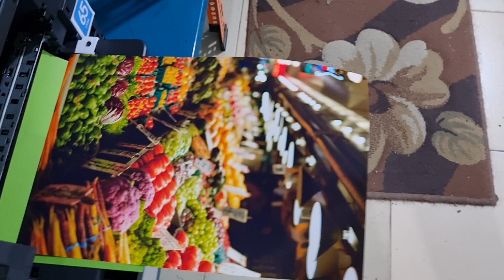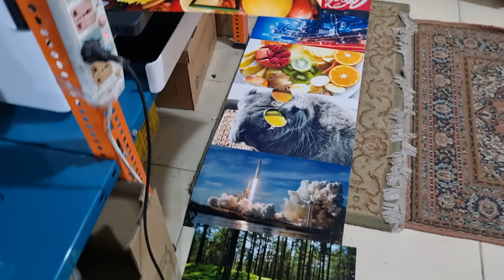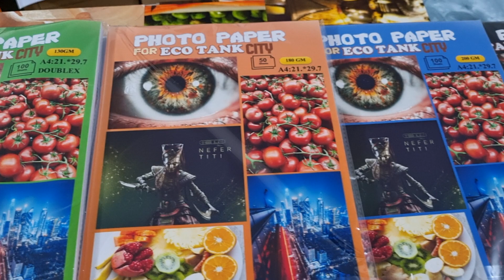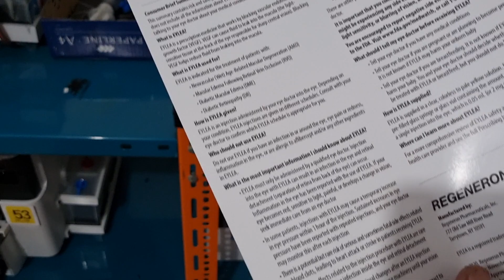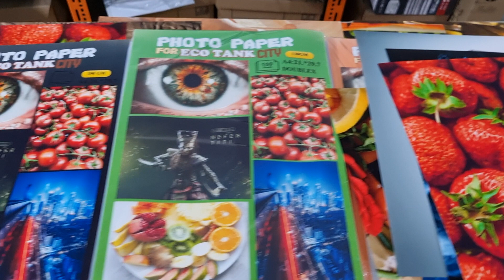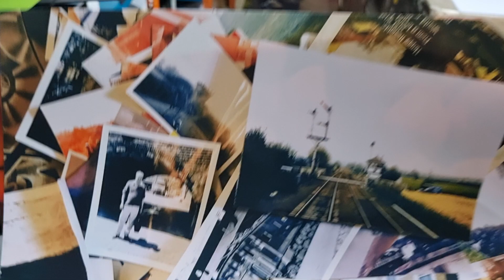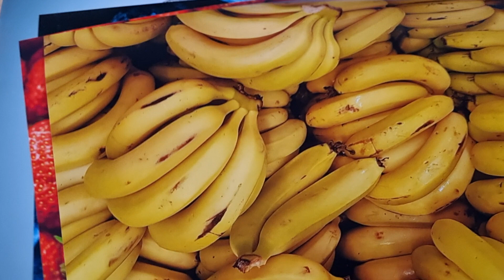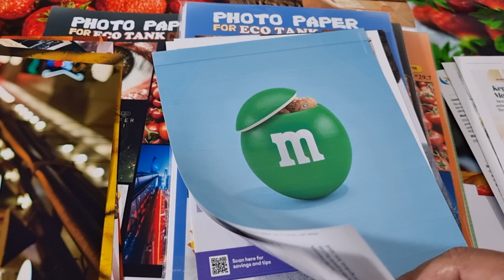ECO TANK LASER & COVER QUALITY